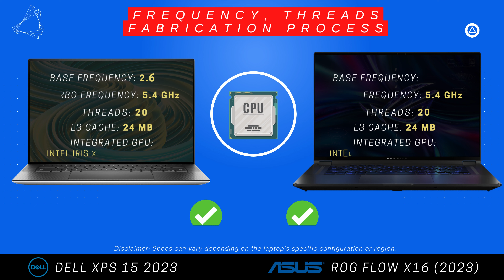Asus ROG Flow X16 (2023) vs Dell XPS 15 9530 (2023)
Dell XPS 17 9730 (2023) vs Asus ROG Flow X16 (2023)

About Video !
Case
Display
Benchmarks
Performance
Storage
Battery
Features
Review

Opening Angle
Side Bezels
Cooling Solution
Display Type
HDR Support
Geekbench 5
Cinebench R23
Processor
Graphics Card
Flops
Memory Bus
Shading Units
Texture mapping units (TMUs)
Raster operations pipelines (ROPs)
Ram Size
Storage Size
Geekbench 5
Cinebench R23
Opening Angle
Processor
1920 x 1200 IPS
1920 x 1200 OLED
3456 x 2160 IPS LCD
15.6 inches laptop, 17 inches laptop
Glossy (Antireflective)
Intel Iris Xe Graphics (96 EU)
GeForce RTX 4050 Mobile 6GB
GeForce RTX 4060 Mobile 8GB
GeForce RTX 4070 Mobile 8GB
GeForce RTX 4080 Mobile 12GB
Intel Core i9 12900HK
GeForce RTX 3060 Mobile 6GB
GeForce RTX 3050 Mobile 4GB
Thunderbolt 4 to USB A/HDMI converter
touchcreen laptop
Thunderbolt 4
1x HDMI 2.1
512 GB, 1024 GB, 2048 GB, 4096 GB, 8192 GB
Storage type SSD (M2)